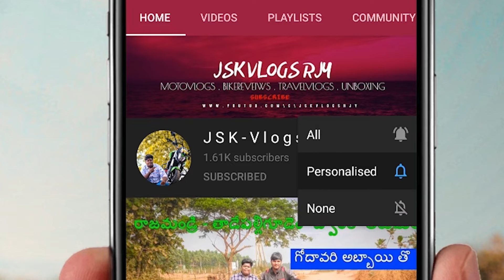చలికాలంలో బైక్ స్టార్ట్ కావడం లేదు 😥 | 2021 | తెలుగు Vlog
bike  Cold Starting Tips For Your Motorcycles

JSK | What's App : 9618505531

Which gear I use :